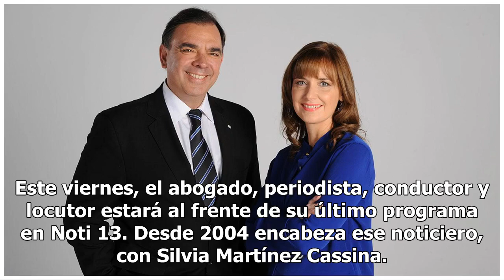Después de 35 años, Luis Otero se despide de eltrece y TN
El periodista Luis Otero se despide de eltrece y TN, después de haber trabajado en Artear durante 35 años. Se va a dedicar a la política, piensa postularse para ser intendente de Avellaneda, uno de sus amores, junto con su Racing Club querido. Este viernes, el abogado, periodista, conductor y locuto...